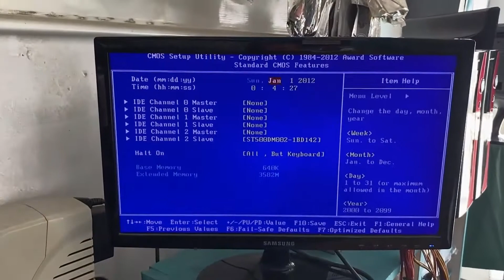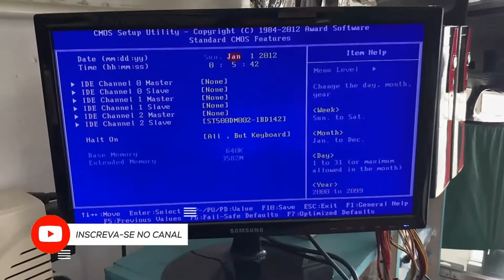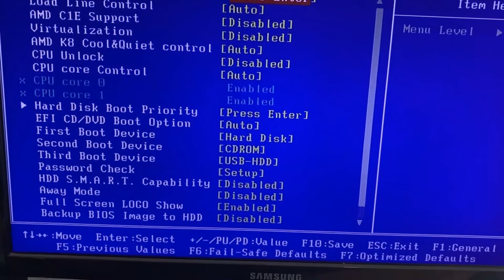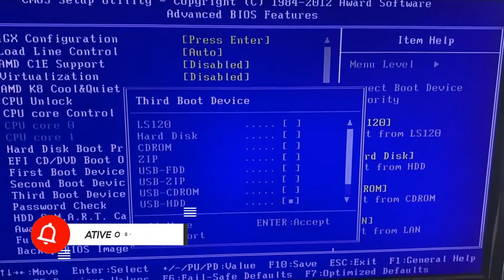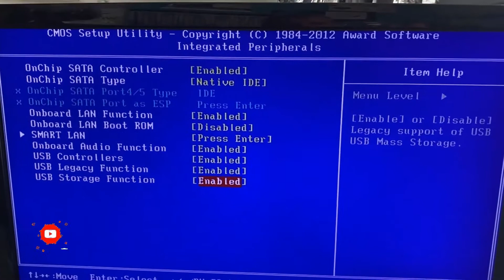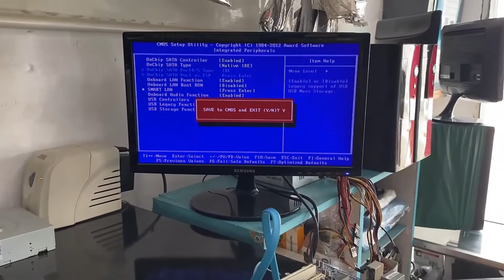Como Resolver Teclado e Mouse que não funcionam na Hora de Formatar PC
TUTORIAL: O seu teclado parou e não funciona formatar o seu PC? Então o nosso canal trás a solução para o seu problema! Aprenda nesse vídeo como configurar corretamente o mouse e o teclado na bios, conforme o video.